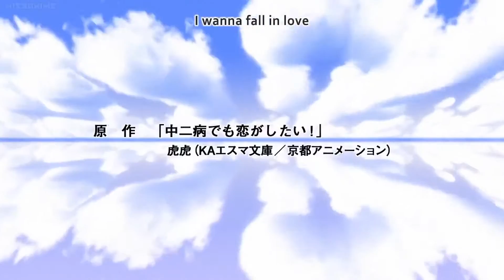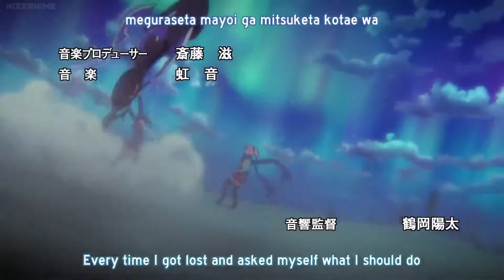Chuunibyou demo Koi ga Shitai! Ren Opening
VOICE" by ZAQ